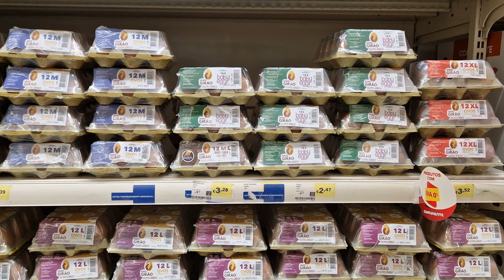VLOG -WHERE I HAVE BEEN | FUNCHAL OLD TOWN + MADEIRA SHOPPING + BEACH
Hi Atlantican,

This week I have been preparing my language exam and I took a few footage of where I have been this week.  Madeira is full of sunshine and great view.

1) Pastorale - Joel Cummins
2) Outlaws` Farewell - Reed Mathis